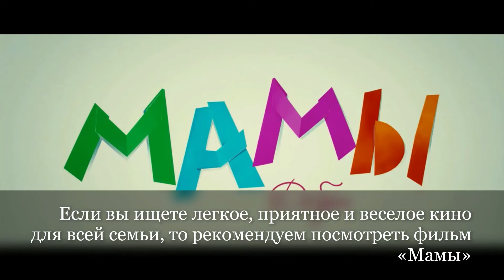Видеоклуб "Видеомир" о фильме "Мамы"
Видеоклуб "Видеомир" расскажет Вам о фильме "Мамы".

Восемь кино-новелл об отношениях, о материнской безмерной любви и о любящих детях, которые в любом возрасте остаются детьми для своих мам. Восемь историй из жизни восьми женщин и их детей.

29 ноября 2020 года